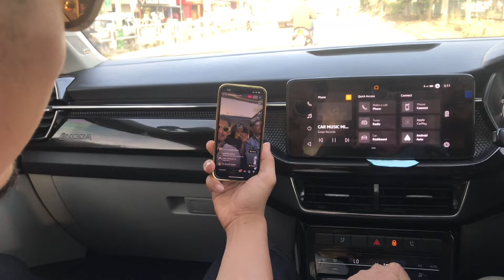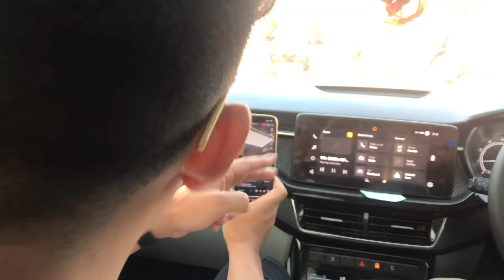JuJu Dhau Hunting In Bhaktapur With Anoop Da and @naseebtamang01 | Qna with Anoop da.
What do you guys think about it do let me know.